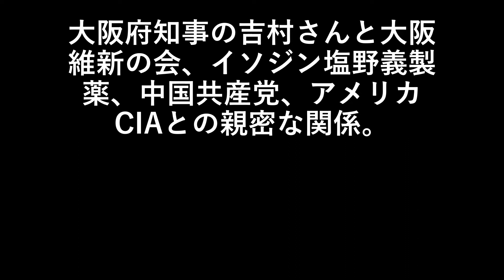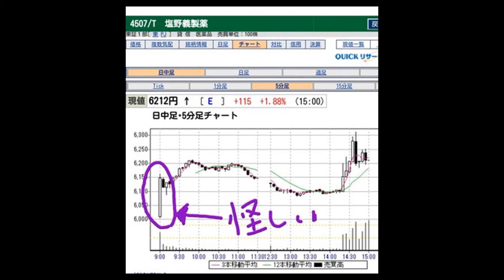大阪府知事の吉村さんと大阪維新の会、イソジン塩野義製薬、中国共産党、アメリカCIAとの親密な関係。